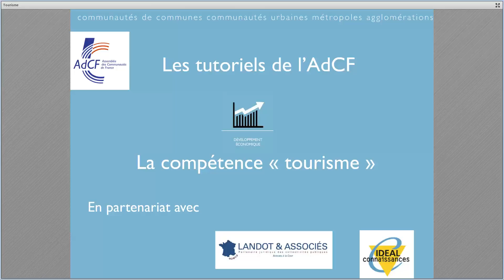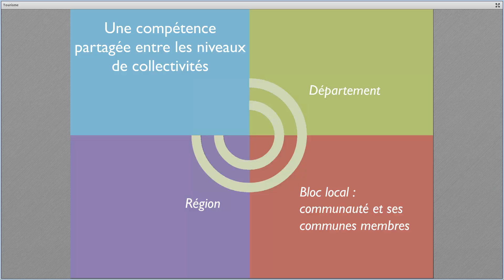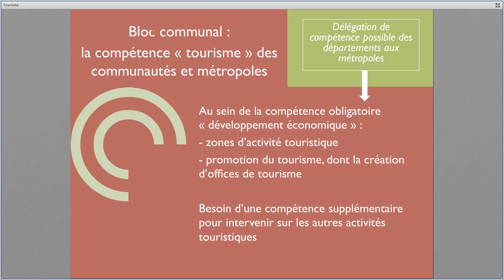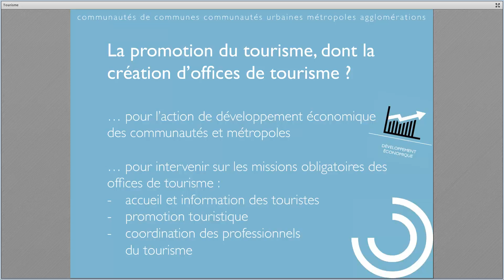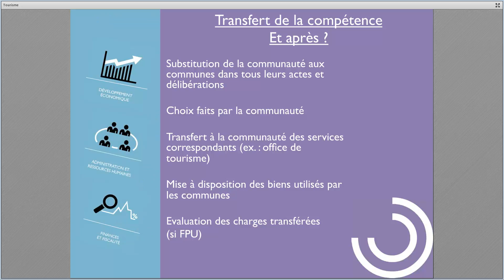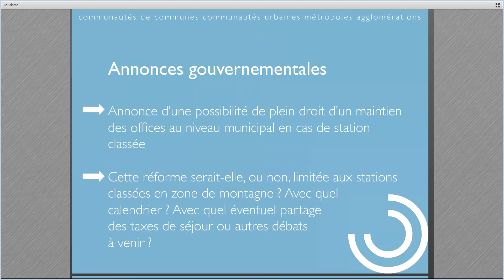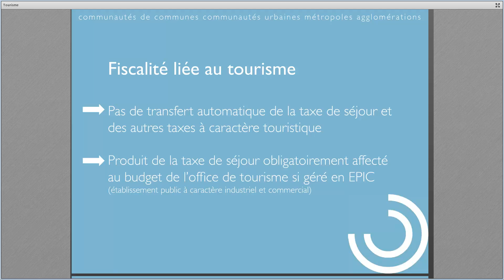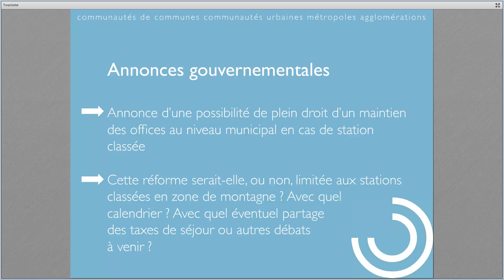Les tutoriels de l'AdCF - la compétence tourisme des communautés et métropoles - Mai 2016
Les tutoriels de l'AdCF sont réalisés en partenariat avec le cabinet Landot & associés et avec les moyens techniques du réseau Idéal Connaissances.